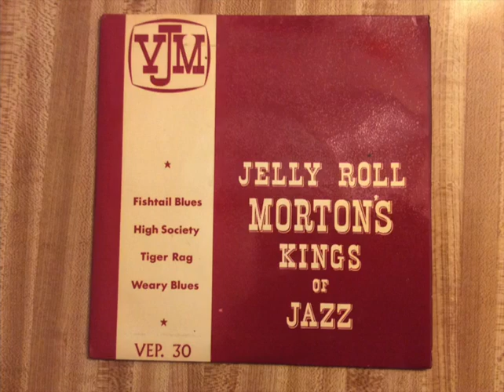"Tiger Rag" Jelly Roll Morton's Kings of Jazz 1924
Lee Collins and Roy Palmer are featured on this early Jelly Roll Morton pre Red Hot Peppers side.